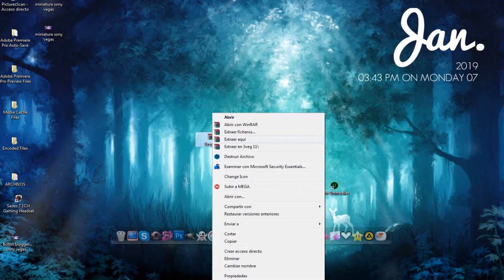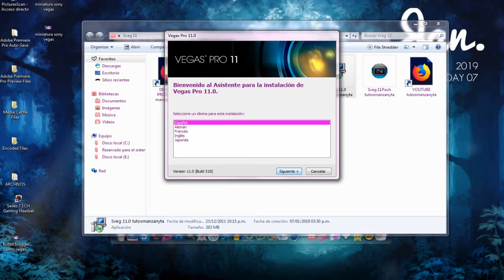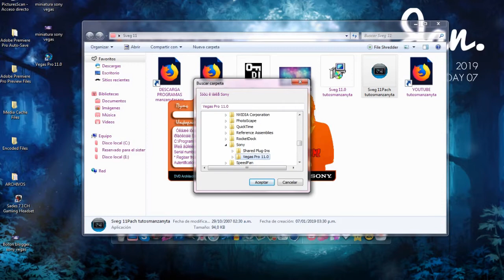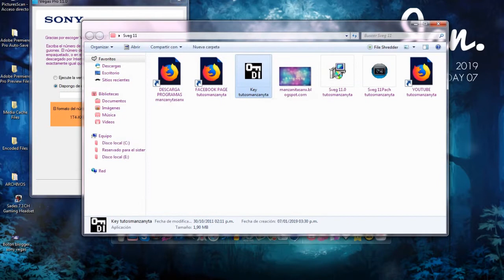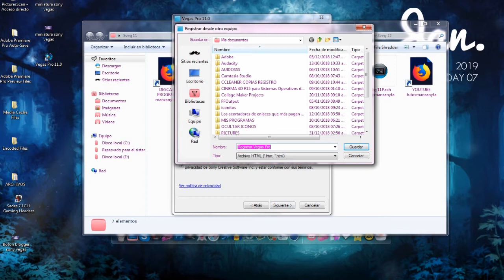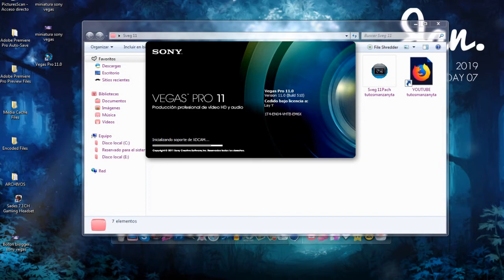💕 Programas para 💜 EDITAR VIDEOS 💜 fáciles de usar gratis #1 DESCARGA 2019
Hola, aquí te dejo un programa muy bueno para EDITAR VIDEOS, los REQUISITOS del programa se encuentra en mi blog.

♥ DUDAS Y SUGERENCIAS:
COMENTA EN MI CANAL O ESCRIBEME A MI FB O TWITTER Y CON GUSTO TE RESPONDERE :D

Recuerda que en mi BLOG encontrarás programas y utilidades para pc

● CAMBIAR EL TAMAÑO DE MUCHAS IMAGENES AL MISMO TIEMPO

● CAMBIA EL NOMBRE DE TU CANAL DE YOUTUBE, PONLE SIMBOLOS A TU CANAL

programas para editar videos gratuito para pc 2018, programas para editar vídeos gratis, programas para editar vídeos sin marca de agua